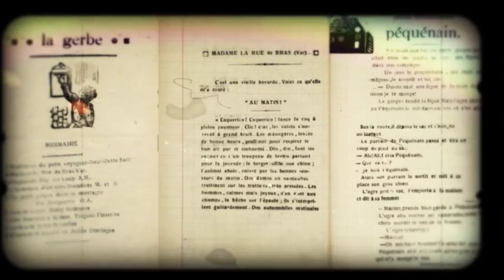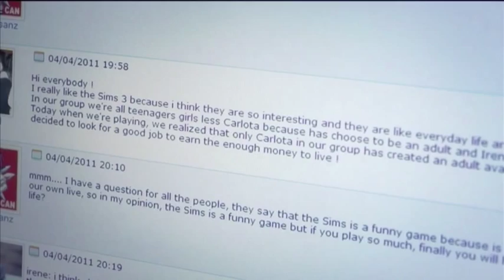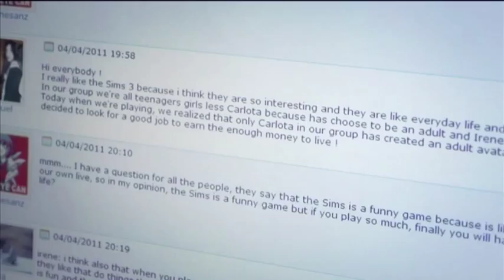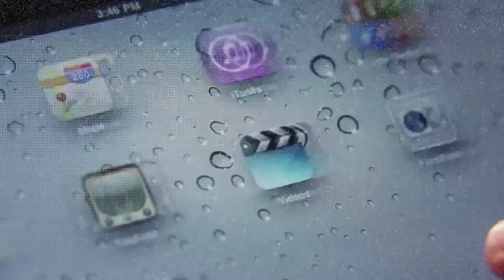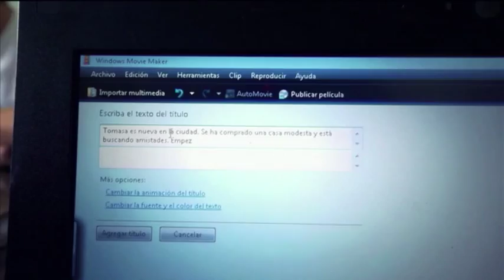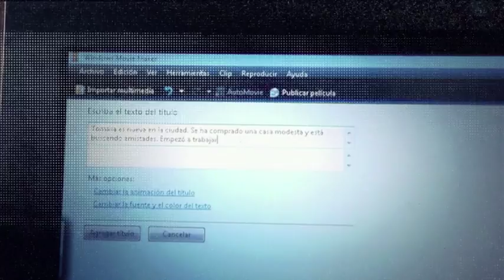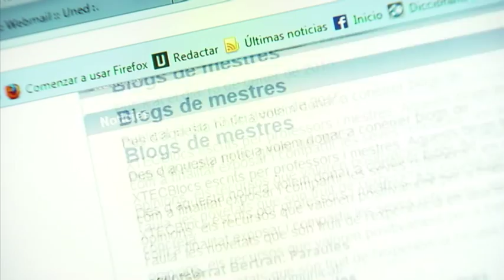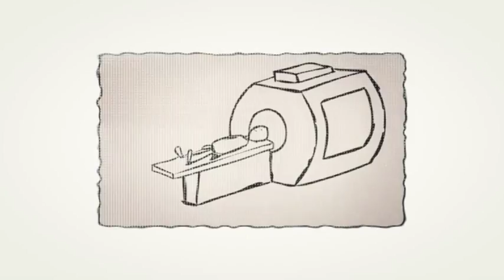Educomunicación. De la imprenta escolar al aula 3.0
La Educomunicación propone que, si tradicionalmente hemos entendido por alfabetización el proceso didáctico a través del que enseñamos a leer y a escribir, en un entorno, como el nuestro, mediático, esta alfabetización debería extenderse a los otros lenguajes que se han ido desarrollando en paralelo a los nuevos medios de comunicación.

Una propuesta de Roberto Aparici

Participan:
 Sara Osuna Acedo vicerrectora adjunta de Formación Permanente, UNED
 Queli Fuello profesora, Universidad de Oviedo
 Agustín García Matilla catedrático de Comunicación Audiovisual y Publicidad, Universidad de Valladolid
 Joan Ferrés Prats profesor Comunicación Audiovisual, Universidad Pompeu y Fabra
 José Antonio Gabelas Barroso profesor de Comunicación Audiovisual y Publicidad, Universidad de Zaragoza
 Alfonso Gutiérrez Martín profesor Nuevas Tecnologías aplicadas a la Educación, Universidad de Valladolid
 Carmen Marta Lazo profesora de Comunicación Audiovisual y Publicidad, Universidad de Zaragoza